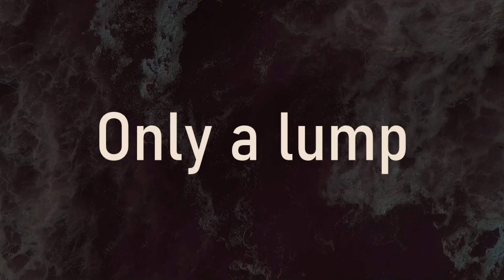Only a lump - a Kragg Combo Video (Rivals of Aether montage)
Started on my April monthly early and decided to post it as a regular upload instead.